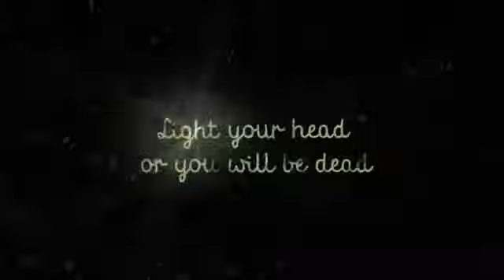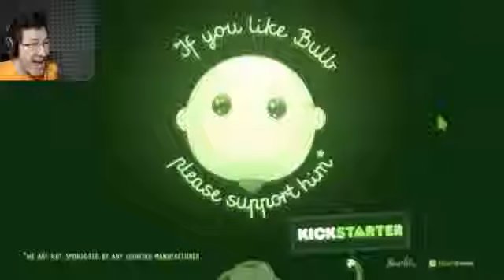Bulb Boy Kickstarter Pitch Video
Kickstarter Video zu Bulb Boy.